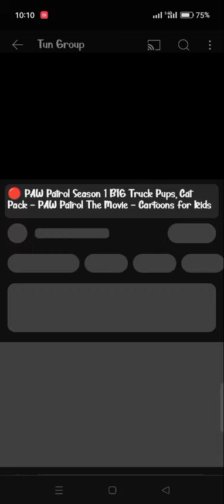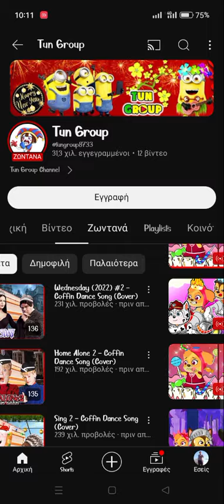Tun Group Just Became THE WORST YouTuber EVER!!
thanks for telling me about him @GamerAndSongMaker